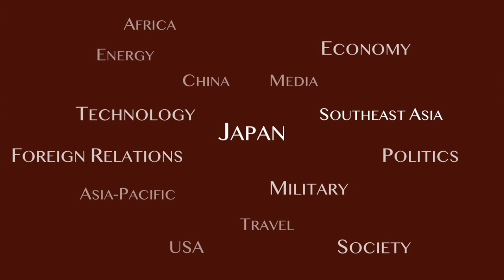Japan Prime Minister 1: Hirobumi Ito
In his first term in office, Hirobumi Ito, Japan's first prime minister, focuses on government institution building and efforts to revise the unequal treaties with Western powers.